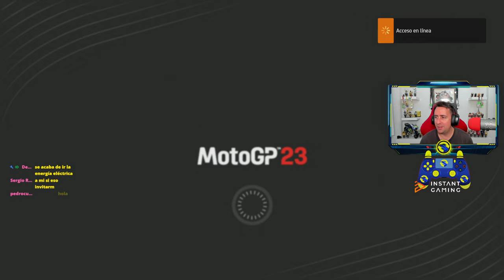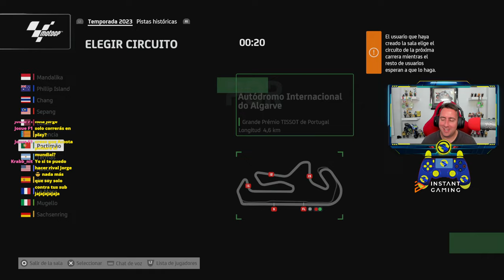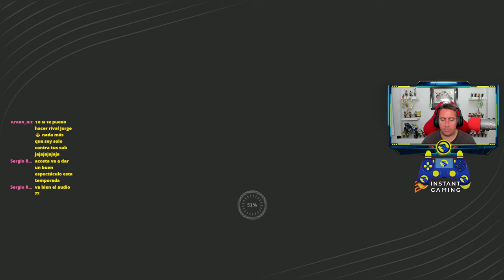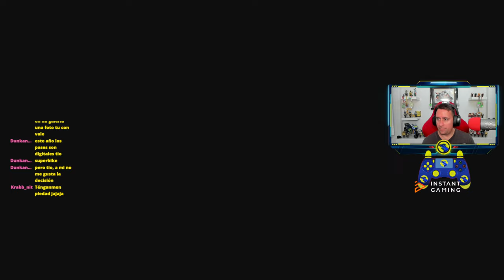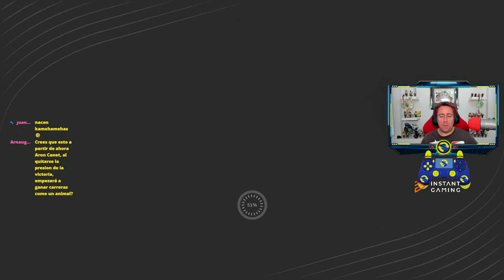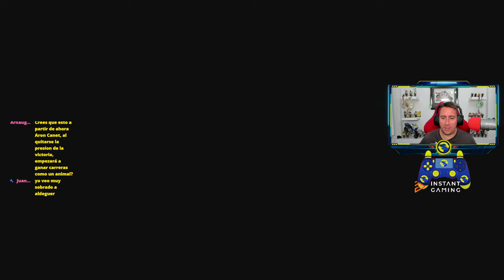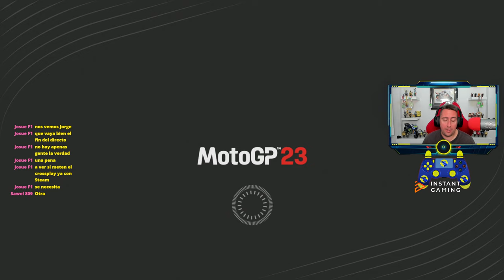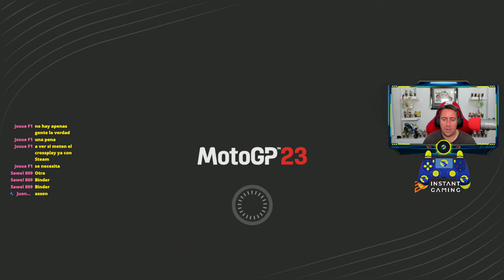🥊 MOTOGP "EL 1º SERA EXTERMINADO CHALLENGE" carreras ONLINE con Subs 🥊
💎💎💎MI SETUP GAMING 2023💎💎💎